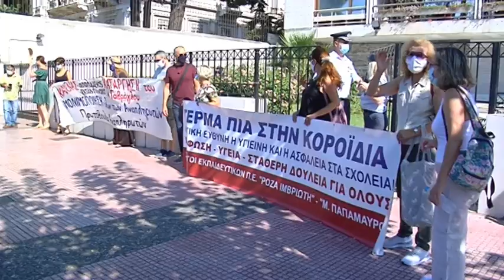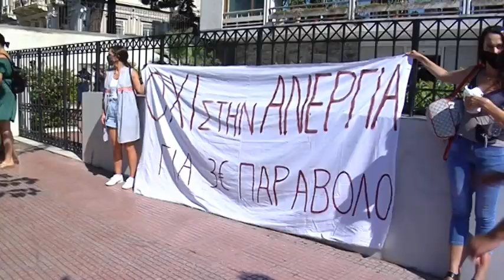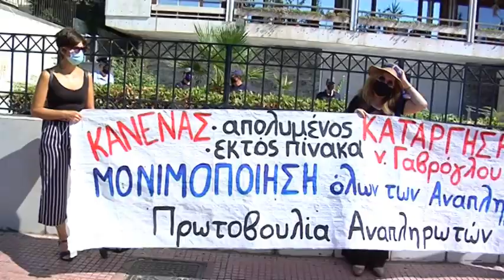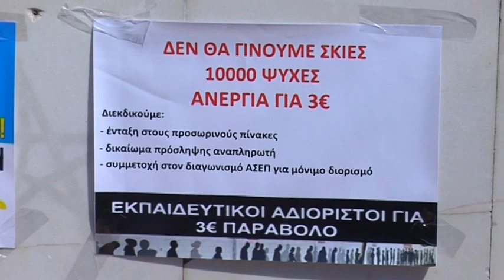ΚΙΝΗΤΟΠΟΙΗΣΗ ΕΚΠΑΙΔΕΥΤΙΚΩΝ ΣΤΟ ΥΠ. ΕΣΩΤΕΡΙΚΩΝ